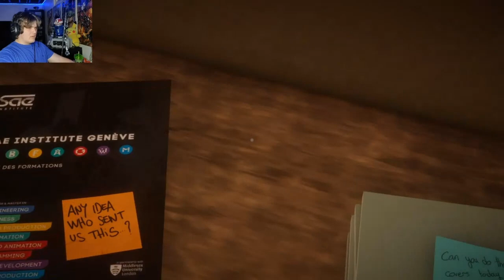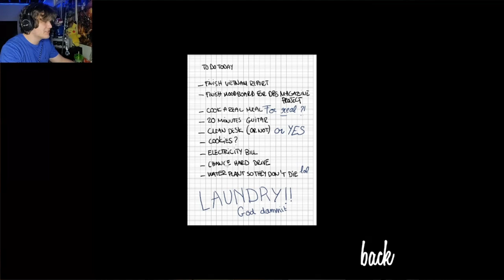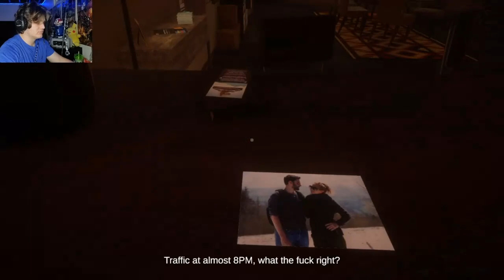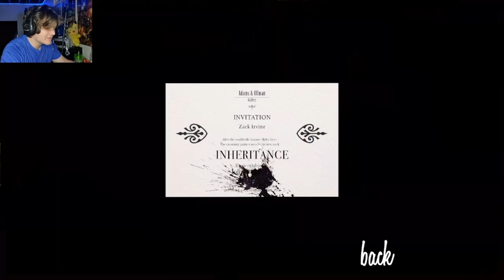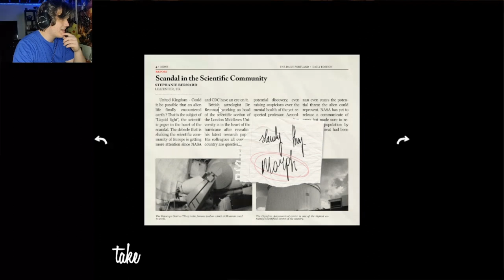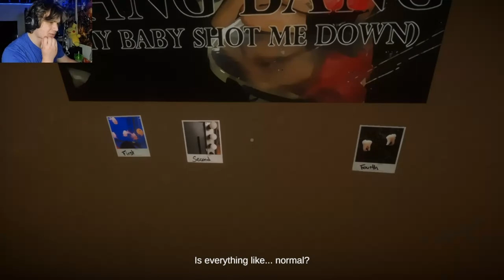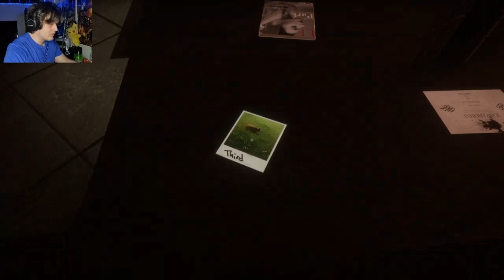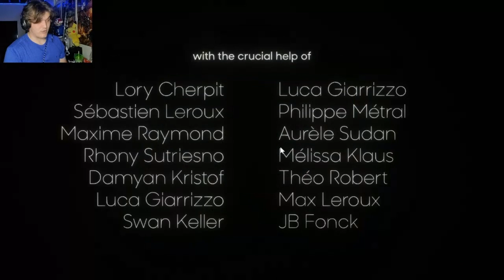There's a secret hidden in this game | Answer Knot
Check out Answer Knot on steam!